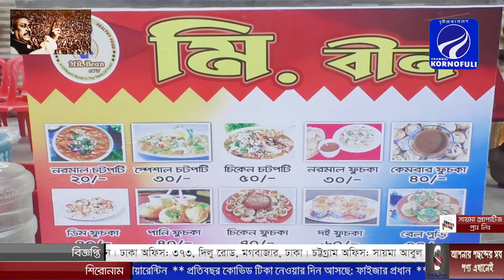চট্টগ্রাম আগ্রাবাদ সিডিএ ৫নম্বরে উদ্বোধন হল মি. বিন ক্যাফে